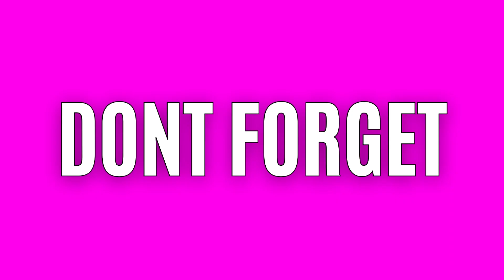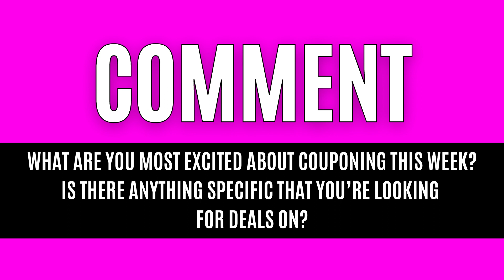Dollar General Gain Couponing Deals for September 30th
If you are looking to stock up on Gain products this is a GREAT week to do it since we got the $5 off of $20 Gain coupon for this week! So here are 10 Dollar General Gain couponing deals for this Saturday September 30th!

👉🏻NEW Couponing Planner

A BIG Thank you to my LoveLiveSave Patreons!